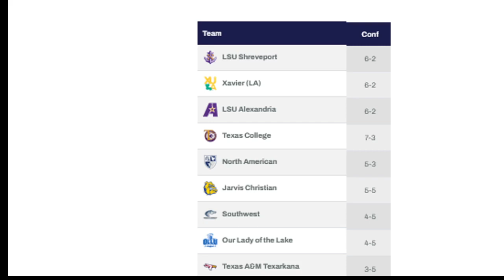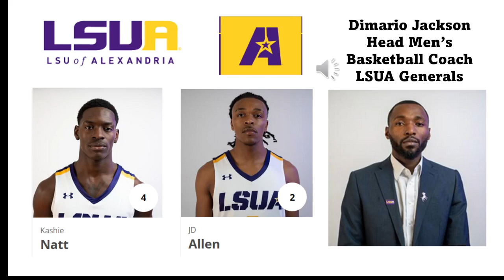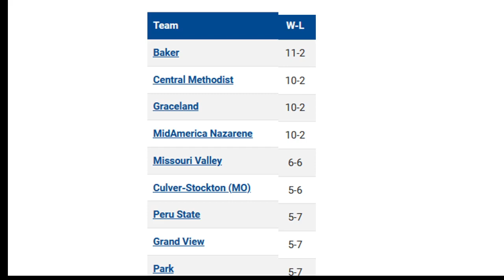01 16 24 - NAIA Review - Top 25 - PLUS - Dimario Jackson, Head Men's BKB Coach, LSUA Generals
01 16 24 - NAIA Review of Top 25 - PLUS - Dimario Jackson, Head Men's Basketball Coach, LSU Alexandria Generals